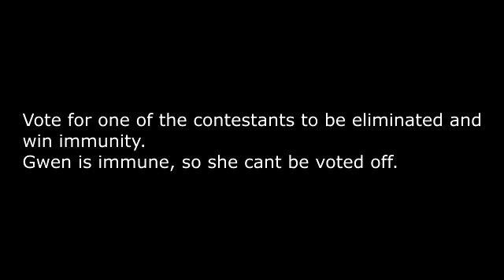Top 100 Character Contest #57